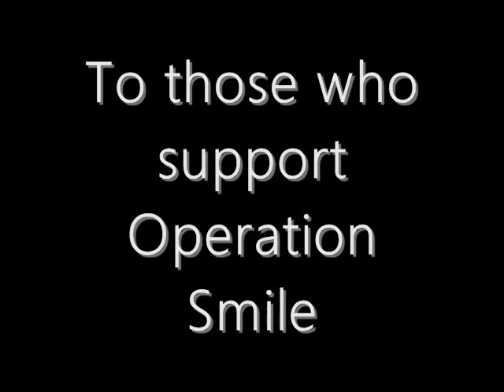Operation Smile Ambassador Matt Fox - India Mission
Operation Smile - changing lives a smile at a time